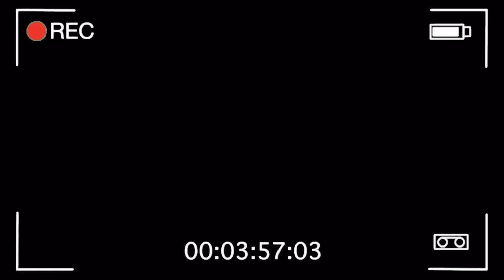EL CASTILLO DE ARENA * la pelicula * Marquilio y sus ocurrencias 🏰🤣